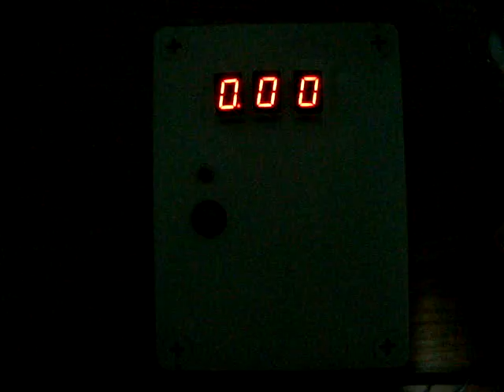RJ45 tester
tester for multi cable RJ45 + RJ11 + console + coaxial cable